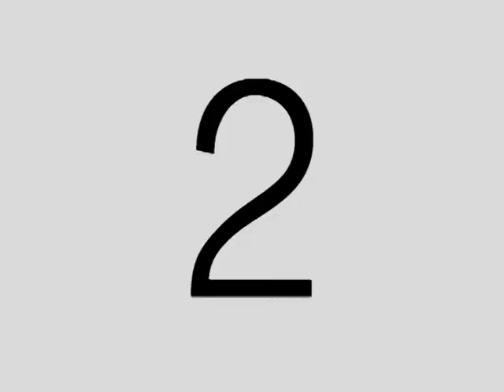MUNICIPALIDAD DE PARAMONGA RESUMEN DE OBRAS 2013 - 2014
OFICINA DE IMAGEN INSTITUCIONAL